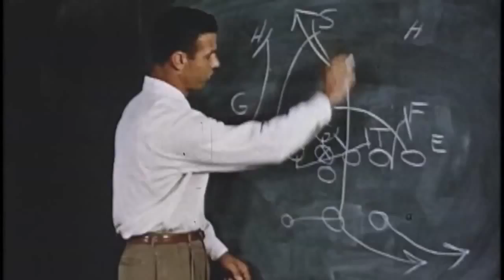UOP v. San Jose St.~ Bell Game 1983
Pete Carroll recalls an amazing play on a rainy night in San Jose in 1983... Please support Stripes of the Tiger